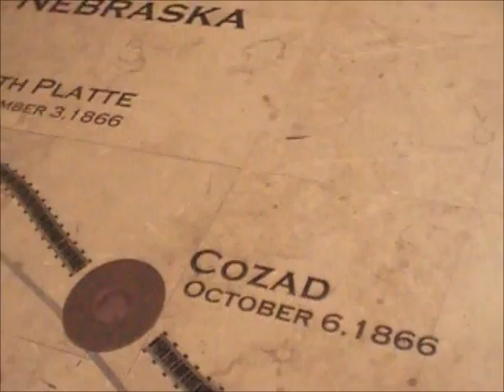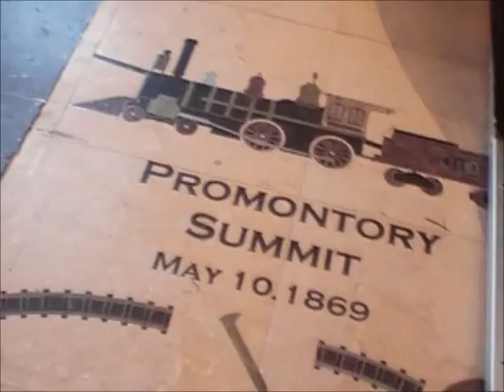WB UPRR & WB Amtrak Trains @ Austin TX